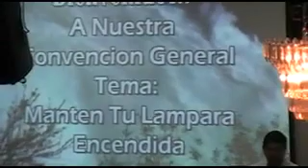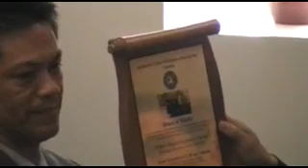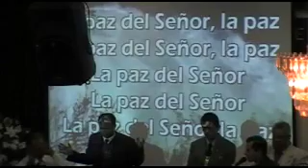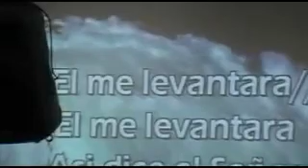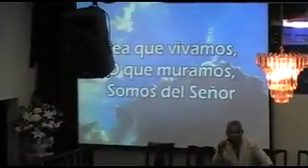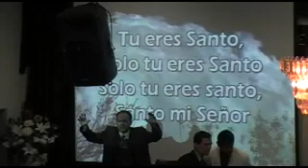Convencion General EnToronto ICM Canada Inc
Este evento se llevo acabo en Toronto, En La Iglesia De Cristo Misionera Downsview Inc. En donde se presentaron varias Iglesia del concilio Cristo Misionera, En EL Año 2008 Junio..